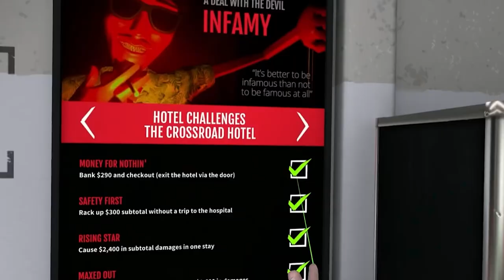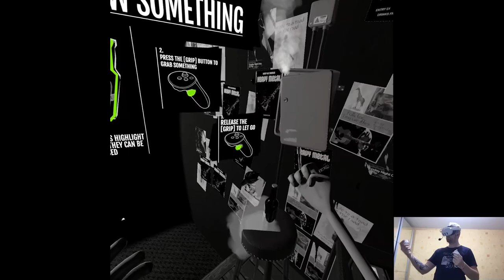OVERVIEW - Hotel R'n'R - Rockstar Simulator | Part X Gameplay | Meta Quest 3 VR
Hi

Concerning tomorrow I still have some unfinished business with the overdue clips, looking at my calendar there isn't anything that's like a pressing matter to record so we'll just continue putting out overviews one by one. I mean it definitely is a tad ridiculous with the amount of games releasing recently, guess Meta's throwing out everything before the inevitable Connect event and a new Quest headset launch. I'll be just doing the deed, slowly getting tired but in the meantime I'm customizing further the studio to take my mind off this whole situation.

0:00 - Intro
2:47 - Gameplay
17:46 - Thoughts

Short PC specs:

i9-9900KS
RTX 2080ti
32GB RAM 3200MHz
2TB SAMSUNG 970 EVO PLUS M.2